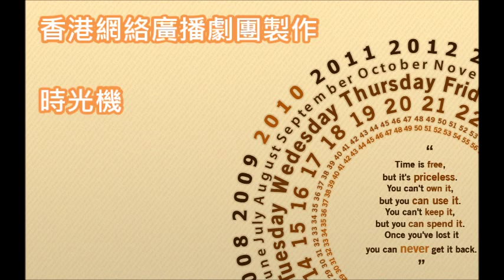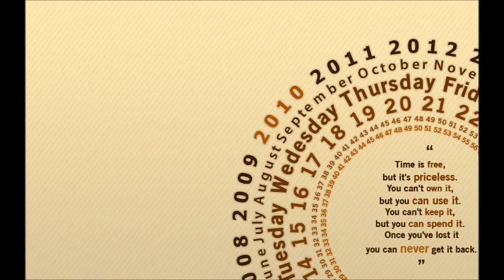香港網絡廣播劇團 - 時光機